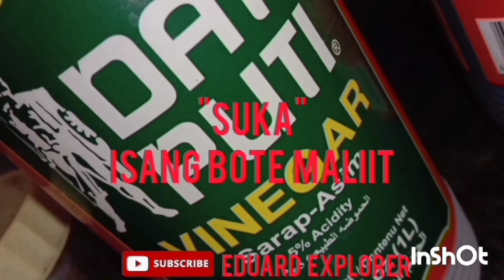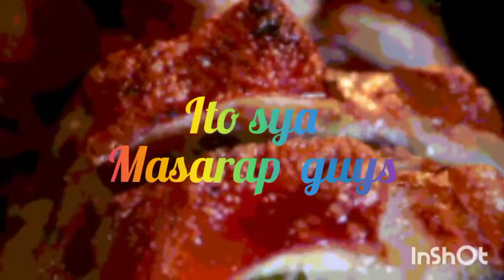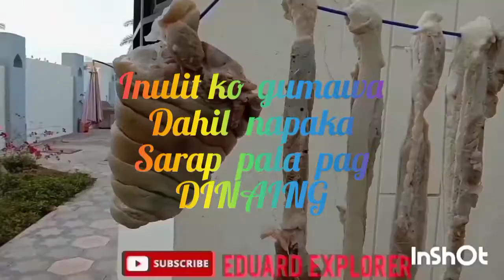"DAING NA PATA" PART 2